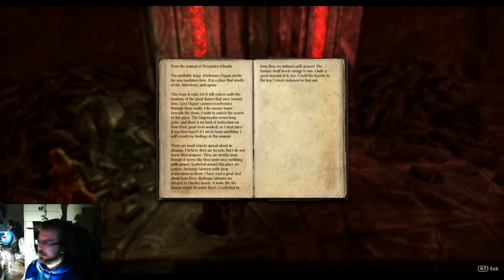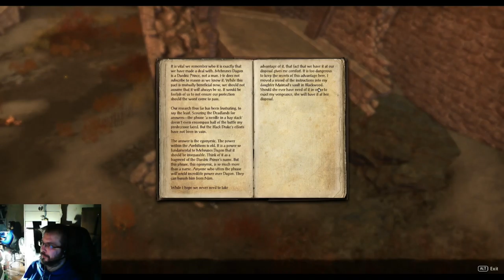Elder Scrolls Online - Deadlands DLC - osa 9: The Last Ambition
Deadlandsin kampanjan jälkimmäisellä puoliskolla yhteentörmäys Ambitioiden kanssa on väistämätön.